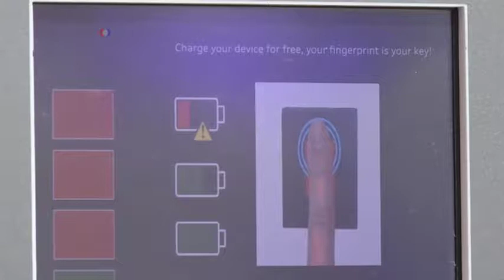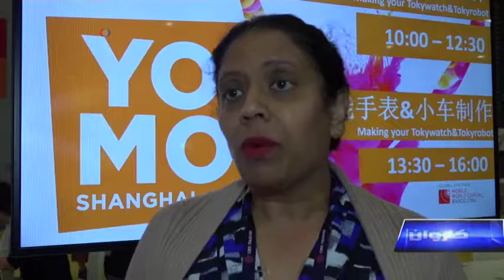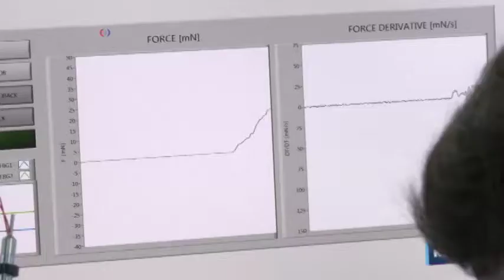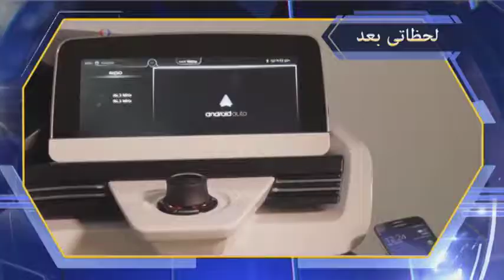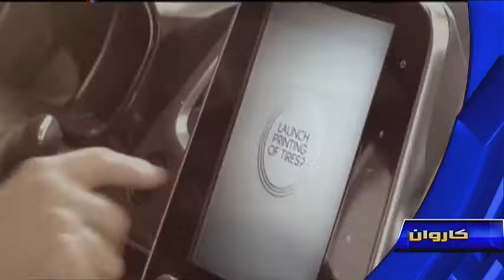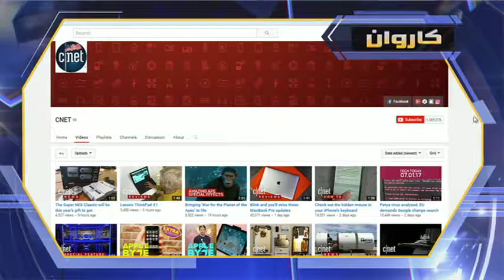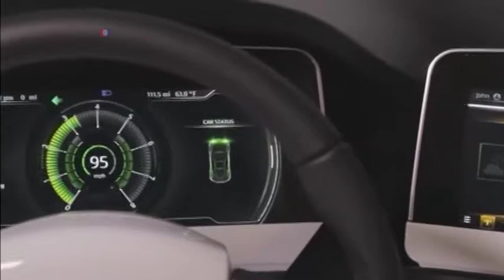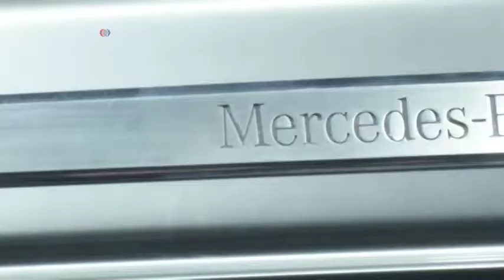KARWAN TV SHOW 352nd 07-07-2017